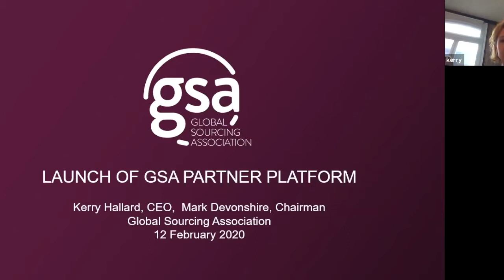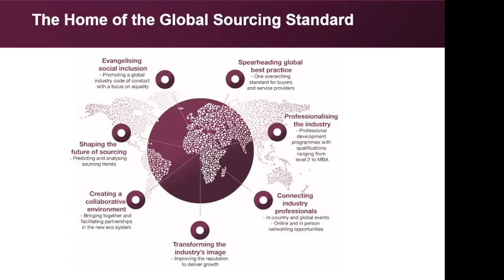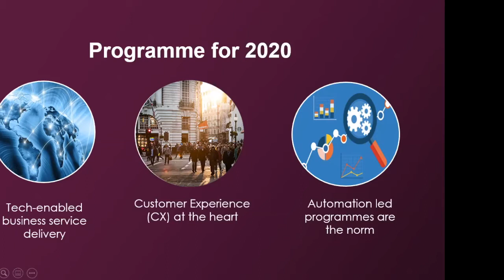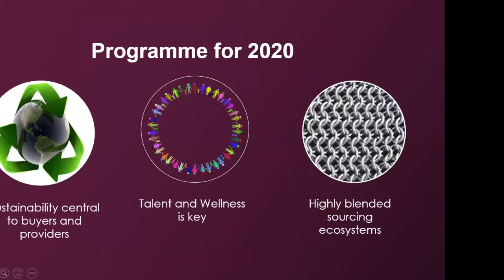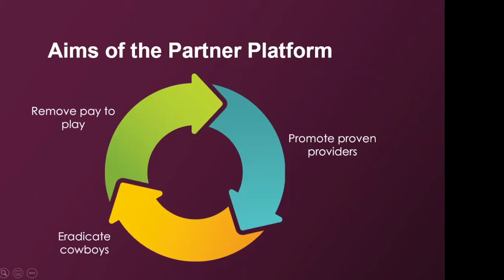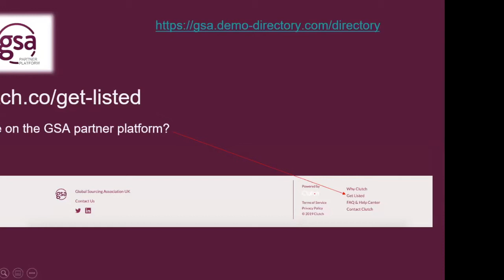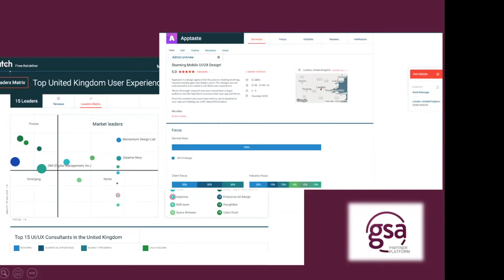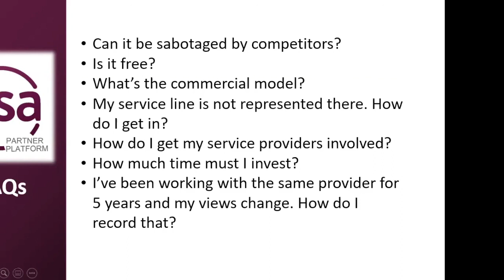GSA Partner Platform Launch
February 2020 the GSA launched the Partner Platform.